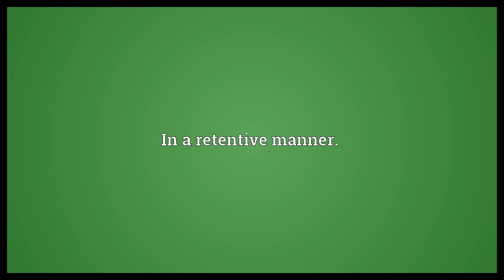Retentively Meaning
Video shows what retentively means. In a retentive manner..  Retentively Meaning. How to pronounce, definition audio dictionary. How to say retentively. Powered by MaryTTS, Wiktionary